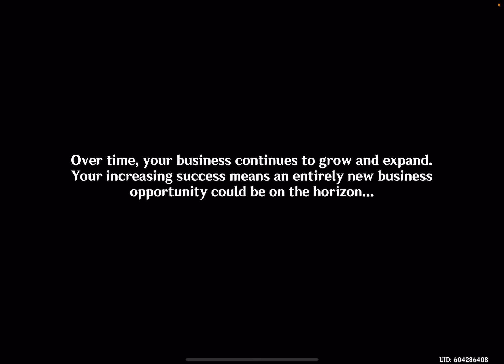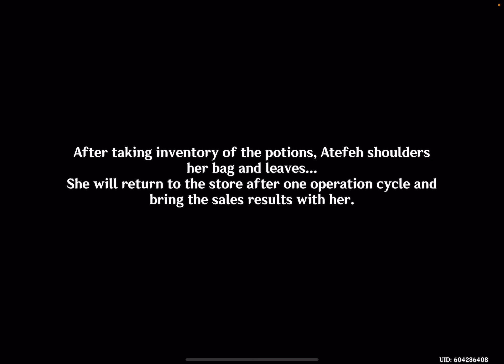Genshin Impact: Alchemical Ascension - Update 4.5 - iOS/Android Gameplay Walkthrough Part 1433